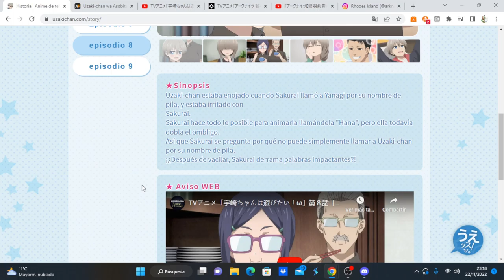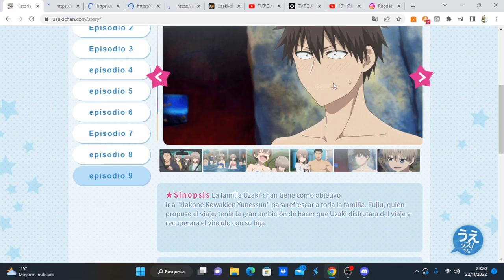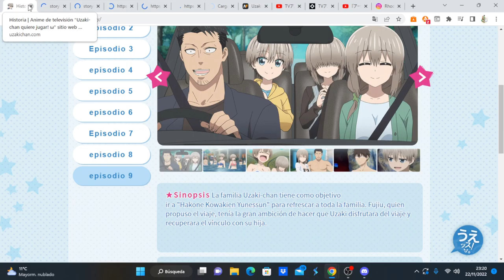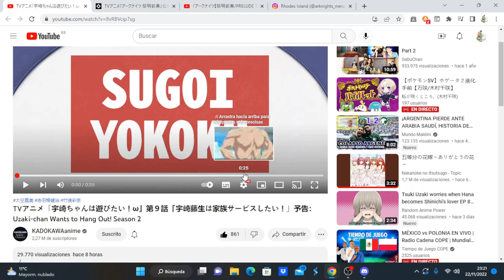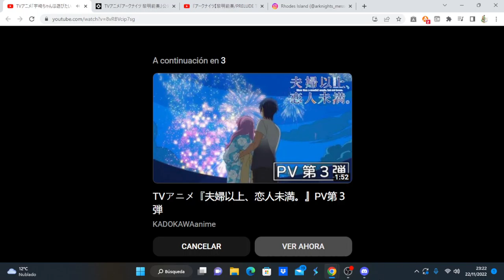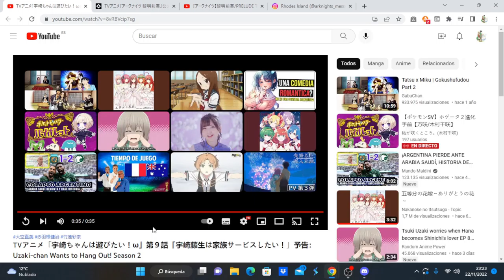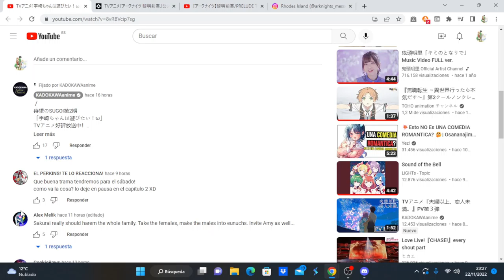Uzaki-chan wa Asobitai! Double comentando avance del capítulo 9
Anime Opening and Ending: Uzaki-chan wa Asobitai! Double